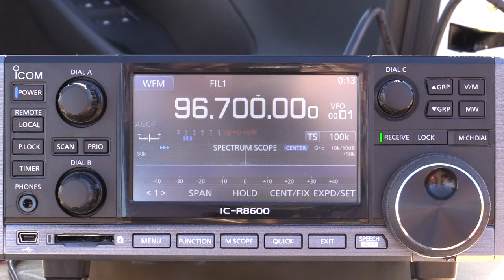Outdoor FMDX: Maffra Rd DX site - 96.7FM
Reception of 96.7 Triple J Gippsland (301km) from my Maffra Rd DX site (between Cooma & Dalgety NSW).